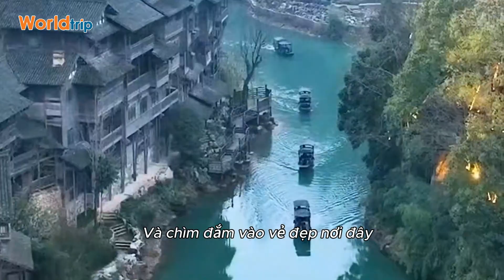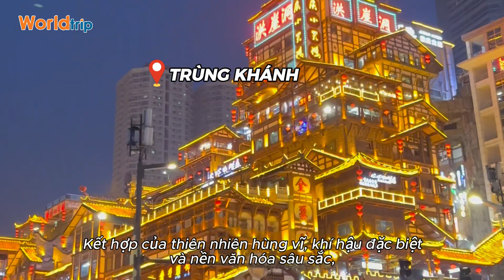TOUR DU LỊCH TRUNG QUỐC - VỚI NHỮNG ĐIỂM ĐẾN HẤP DẪN MÀ DU KHÁCH KHÔNG NÊN BỎ QUA - WORLDTRIP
Worldtrip - Công ty chuyên Tour du lịch cao cấp
Thuộc Top công ty Du Lịch hàng đầu Việt Nam

- Cam kết luôn có mức giá tốt nhất thị trường
- Đặt Tour dễ dàng & nhanh chóng
- Sản phẩm đa dạng & chất lượng
- Hỗ trợ 24/7

VP Hà Nội: Số 25 Nguyễn Hoàng Tôn, Phường Xuân La, Quận Tây Hồ, TP.Hà Nội

VP TP. Hồ Chí Minh: Tầng 24, 561A Điện Biên Phủ, Phường 25, Quận Bình Thạnh, TP.HCM